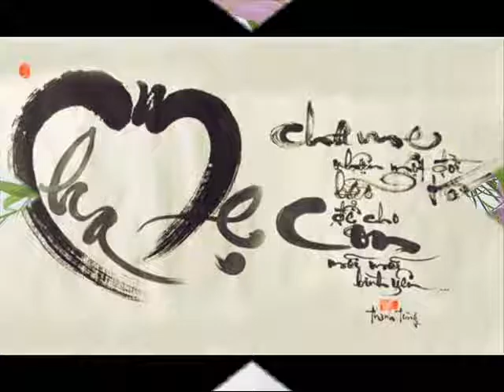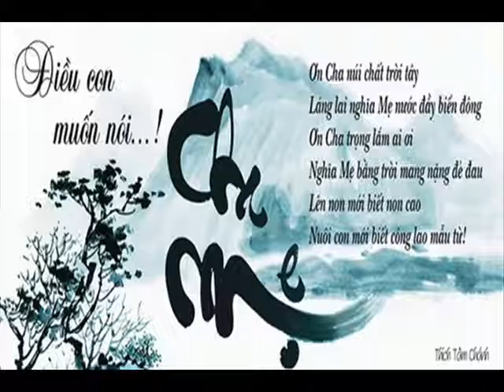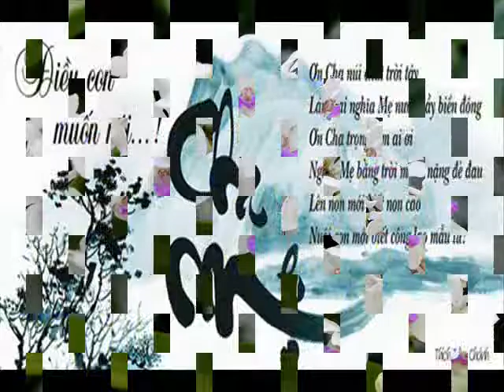Khai AL MATME THU YEM HP 4